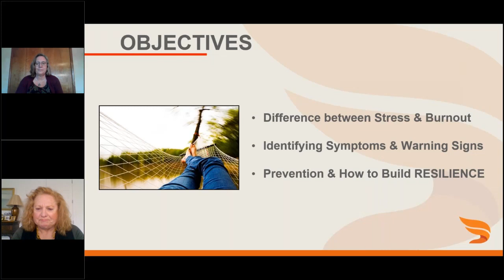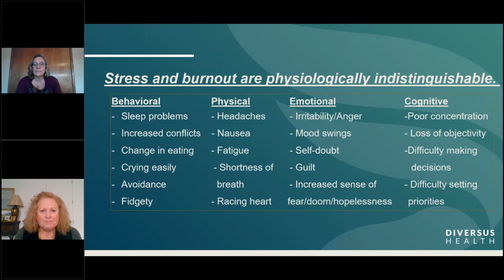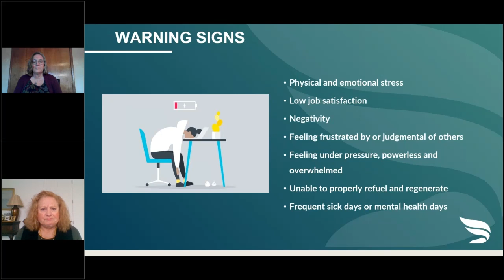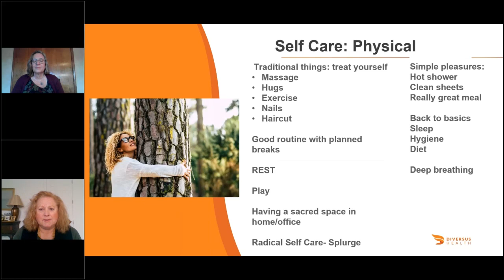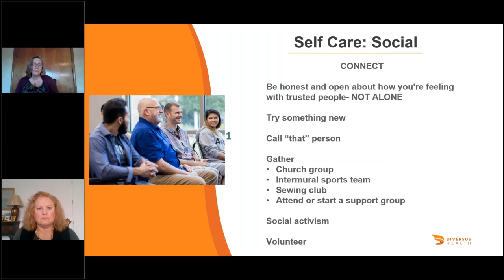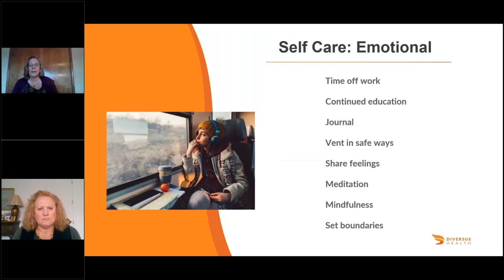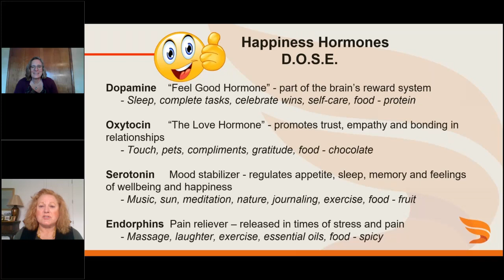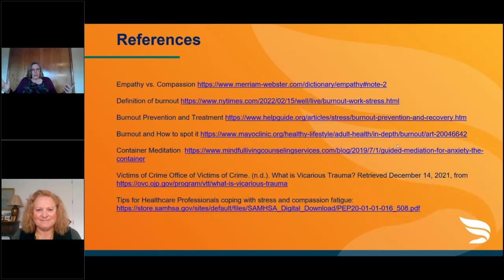Building Resiliency to Stress and Burn Out